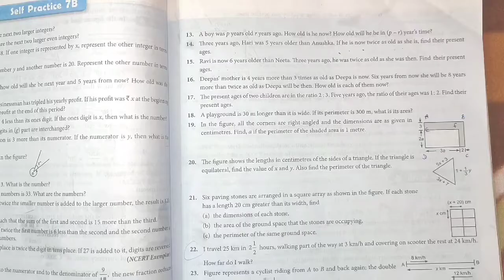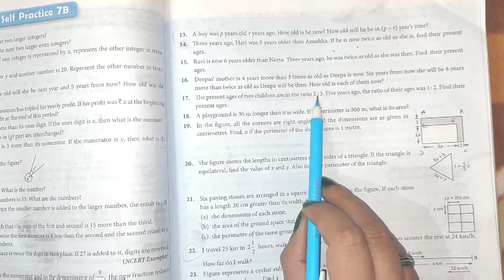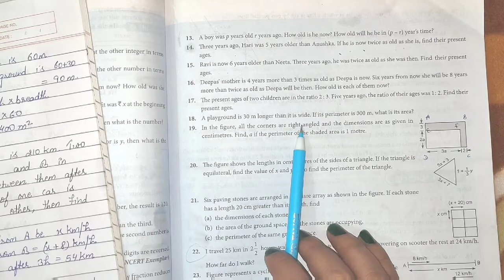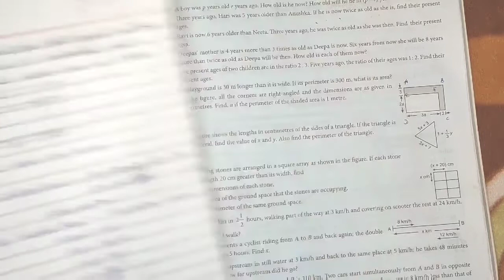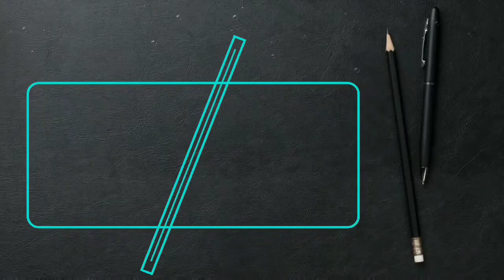Class-8th Ch-7th "Ex-7B" Linear Equations (NEW LEARNING COMPOSITE MATHEMATICS)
PDF:-